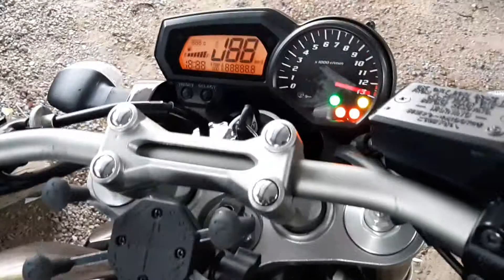yamaha fz1 screaming demon exhaust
a short sound clip of a 2008 yamaha fz1 screaming demon exhaust